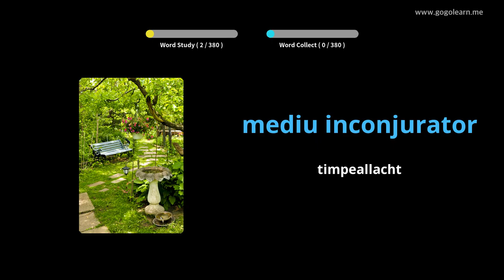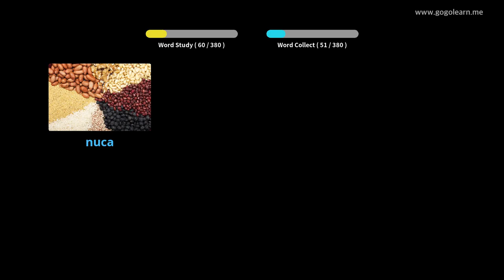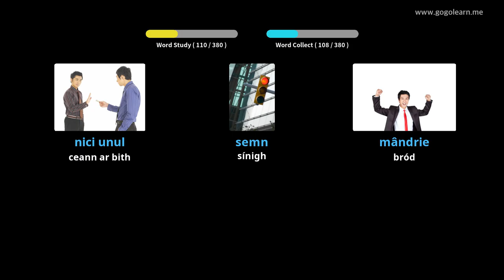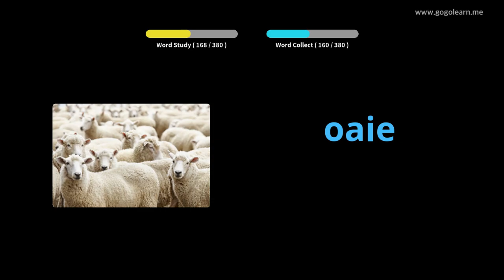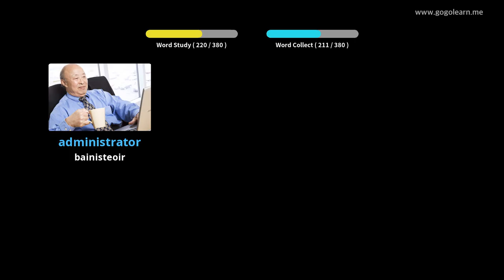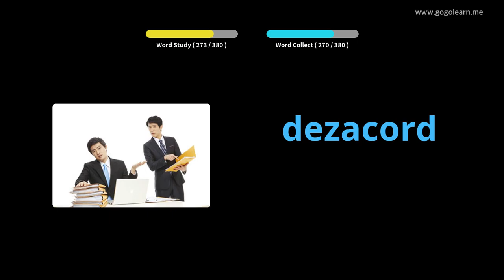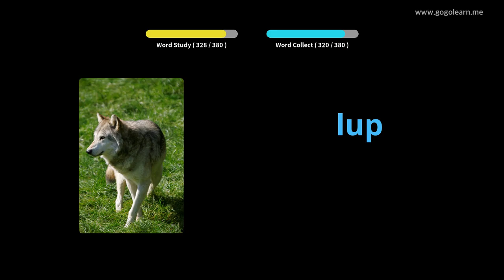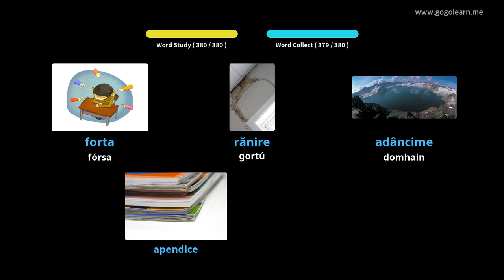Meánscoil Stór Focal na Rómáine 3 | Golearn